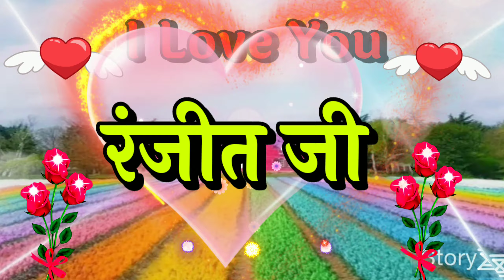रंजीत नाम की रिंगटन 🌹ranjit name status🌹 ringtoon ranjit name 🌹ranjit name shayri 🌹ranjit ringtoon